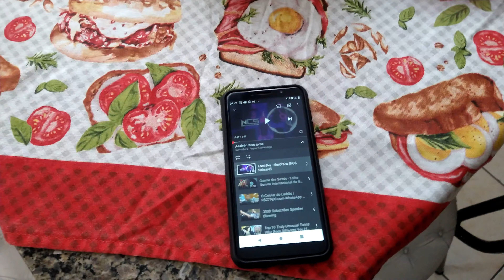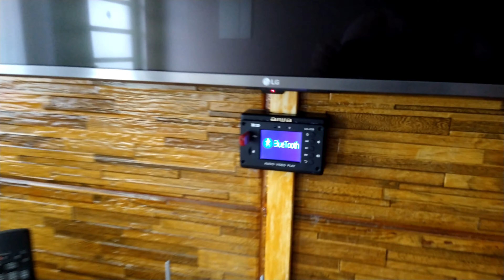Aiwa NSX-T99: 4 Subwofers!!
Fala galera!! Nesse vídeo trago para vocês mais um Subwofer Aiwa TS-W5 para venda, porém o mesmo passou por uma pequena manutenção e após isso, liguei ele e o meu no poderoso Aiwa NSX-T99 que já possui 2 Subs!! O resultado de tanta força?? Vamos ver no vídeo!!

O SUBWOOFER FOI VENDIDO ANTES MESMO DE O VÍDEO IR AO AR!!